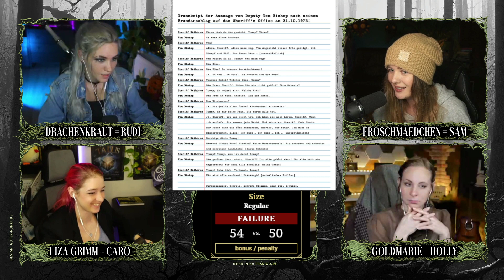geisterjagd | Horror Pen & Paper | Teil 1 | LOS GEHTS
4 Frauen, die auf Geisterjadt gehen! Werden sie das überleben? Ein Horror Pen & Paper!

Dieses Pen & Paper wurde an Halloween gespielt! Es ist ein Oneshot, der in kleineren Parts hier auf YT nachzuschauen ist. Wir hatten super viel Spaß und ich hoffe, euch gefällts! Grins

PS: Leider hat mein Mic etwas gesponnen, daher ist leider ein Grundrauschen zu hören & mein Ton ist etwas lauter im Vergleich zu den anderen! I'm sorrüüüüü :( *KleineAlsDrei*